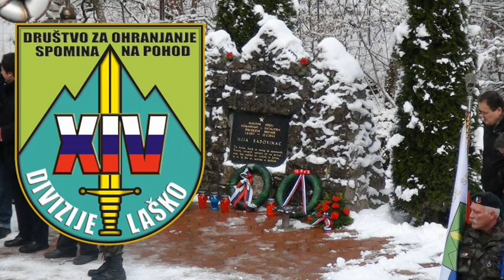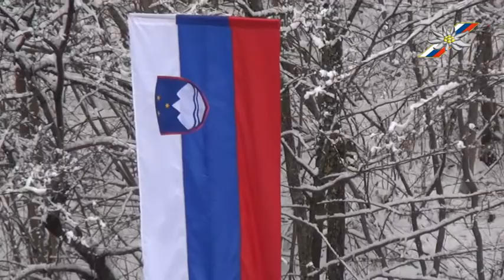Jurklošter * XIV. divizija.mp4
Proslava ob 69. letnici pohoda XIV. divizije na Štajersko.
Dogodek se je odvijal pred spomenikom Ilije Badovinca (narodni heroj),
na Gračnici pri Rimskih Toplicah.